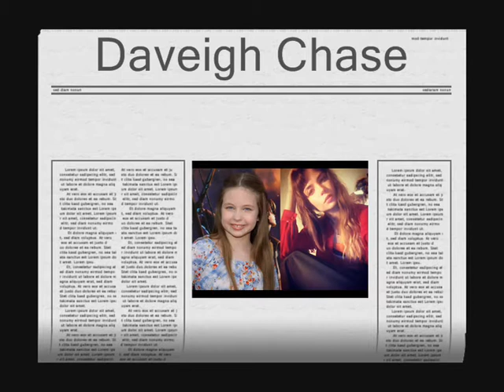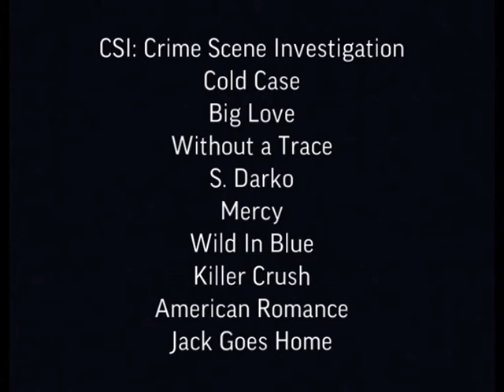Daveigh Chase — Fallin' (Tribute)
This video is dedicated to the actress Daveigh Chase; here are her famous characters.
Fragments from films and TV series are indicated in the clip.
Music: Fallin', by Daveigh Chase; Berlin at Night, by Dan Henig.